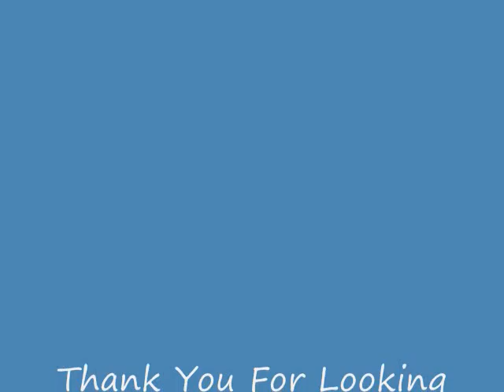windys movie.wmv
Windy december 2009